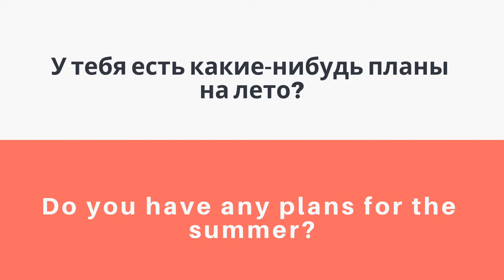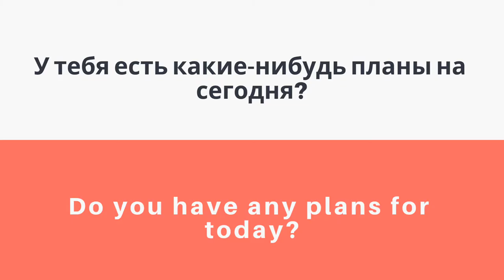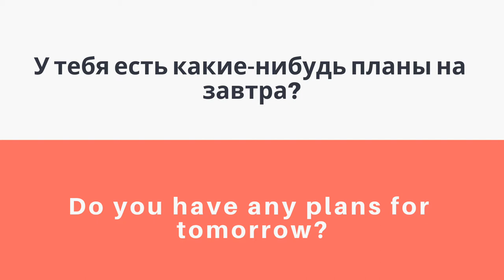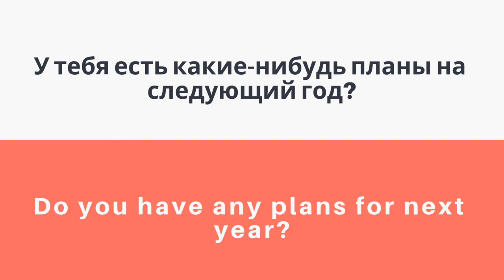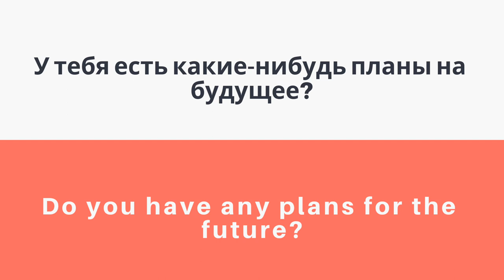Russian Language - Easy Learning | Vocabulary Builder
Watch and learn how to ask someone about his plans in Russian